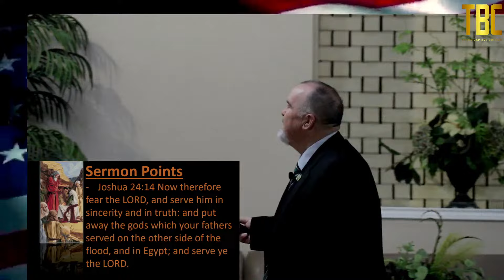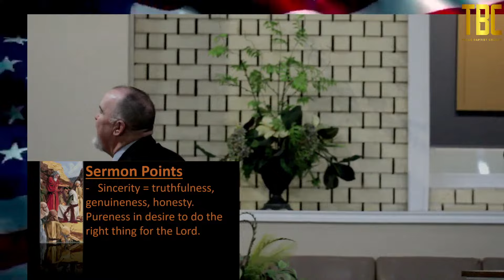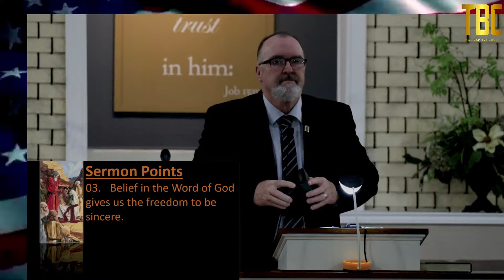Copy of 20240131 PM - SINCERITY